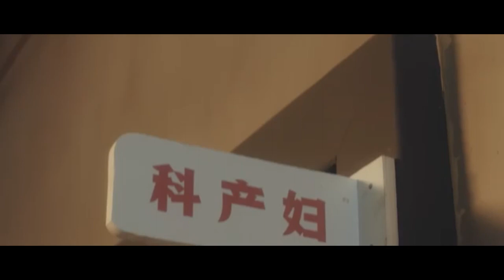Gender role reversal 110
It all about role reversal.